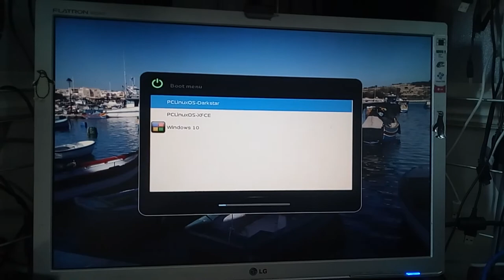Bootup Logo on my Small Form Factor computer.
The annoying thing is that I had to use Asus software that only runs in Windows to change the boot logo.

The background Plymouth photo was not in Plymouth at all! It's in Marsaxlokk, Malta.